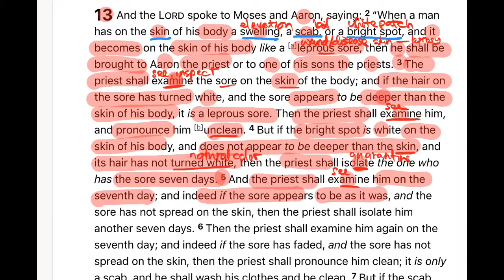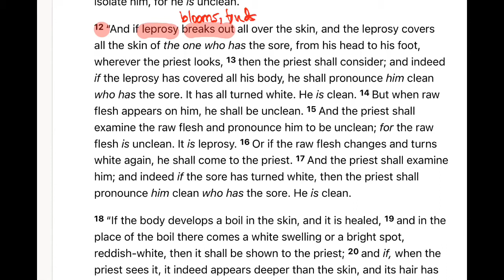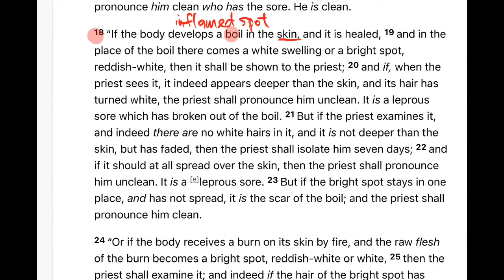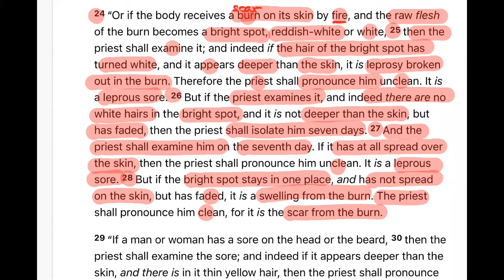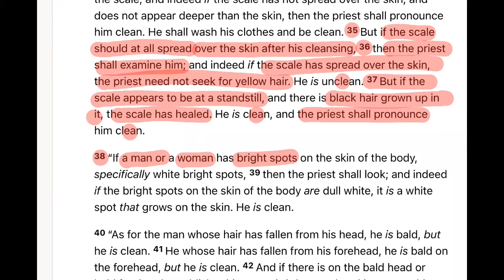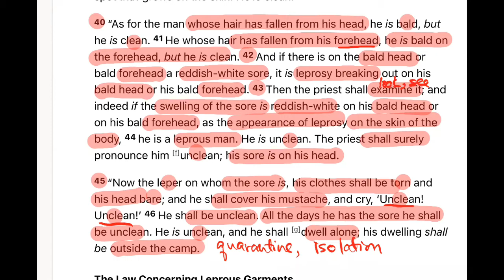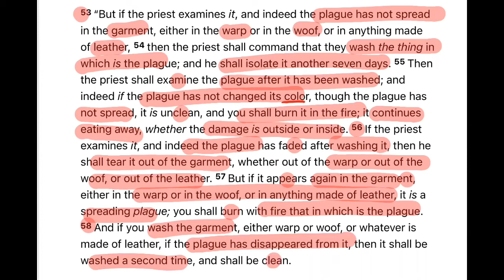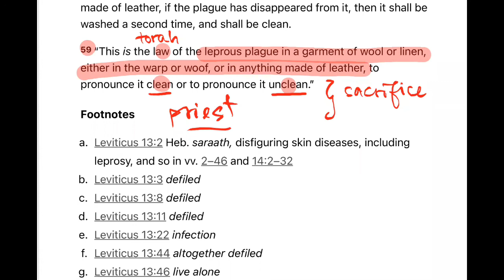Leviticus Chapter 13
Law of Leprosy